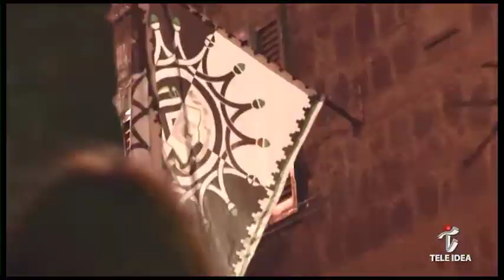Tele Idea - Piancastagnaio voltaia pici e lumacci 2016